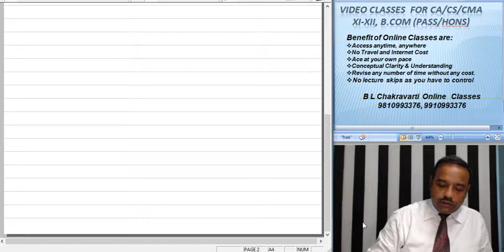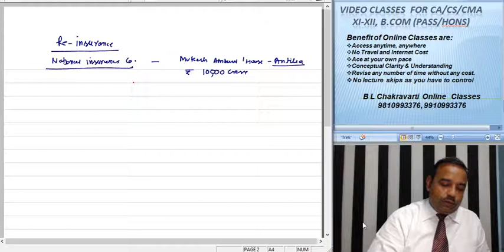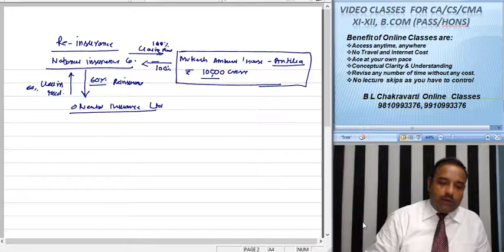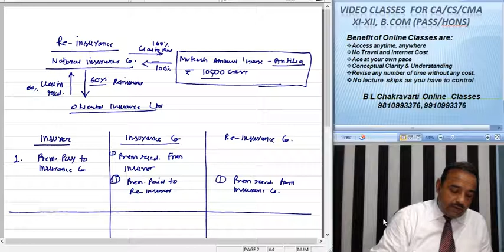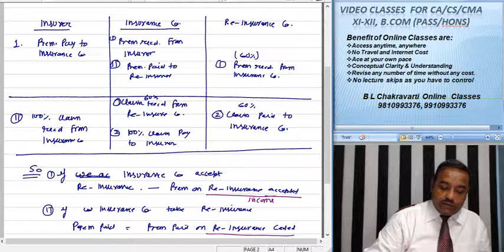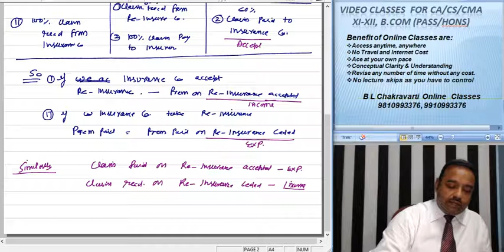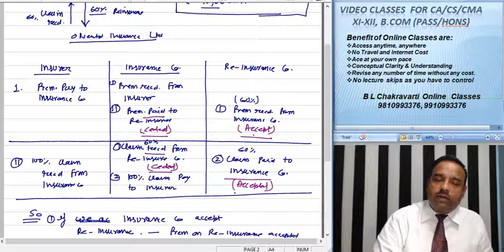CA Inter : Insurance Company Account